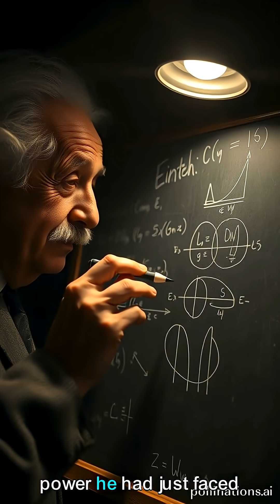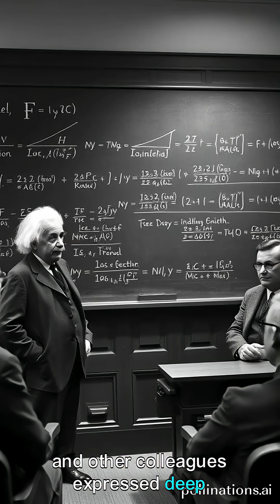The Night Einstein Almost Died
How Einstein's health scare led to his greatest discoveries.